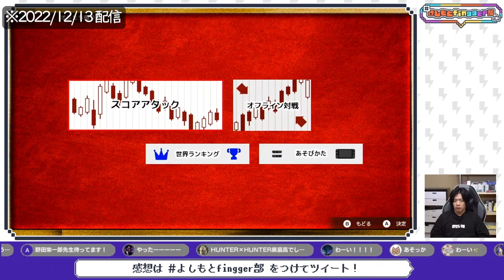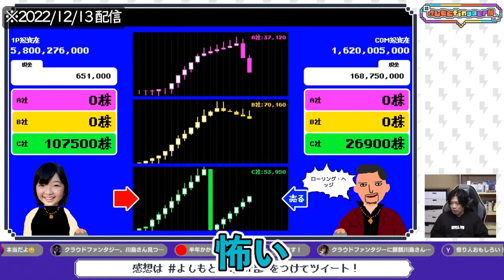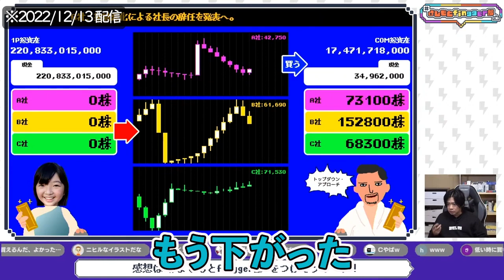【億り人】おもしろゲームができました。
これであなたも株式上級者!?誰でも簡単に出来る株式ゲーム「億り人」の説明動画になります。ちなみに最後に出てくるランキング1位の人は世界的に超有名な投資家の名前をイジったものです。野田さん気づいてない!?
◆マヂカルラブリー野田クリスタルさんの野田ゲーの【公認】切り抜き動画になります。

◆NintendoSwitch用ソフト
「スーパー野田ゲーWORLD」税込　1600円
購入ページ

◆野田ゲーのクラウドファンディングはこちらから

◆マヂラブの情報をメインに送っているinfoさんのTwitterアカウントはこちらから

◆プレゼントやファンレターの送り先はこちらは参考にしてください

◆野田クリスタル著書
・野田クリスタルのこんなゲームが作りたい！Scratch3.0対応

・野田クリスタルとあそぶ！Python プログラミングBOOK

・野田の日記 -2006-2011(はじめのほう)それでも僕が書き続ける理由